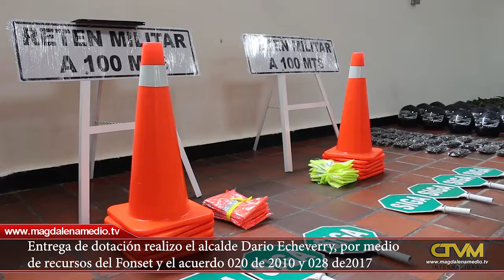ENTREGA DE DOTACIÓN A ORGANISMOS REALIZO EL ALCALDE DARIO ECHEVERRÍ CTVM NOTICIAS